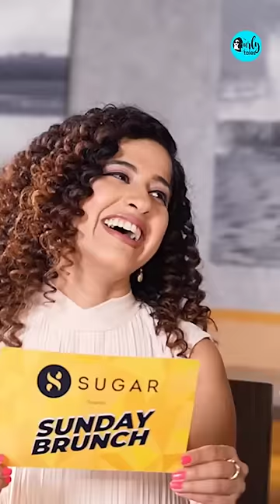Fun Game With Shilpa Shetty And Kusha Kapila | Curly Tales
Fun Game With Shilpa Shetty And Kusha Kapila